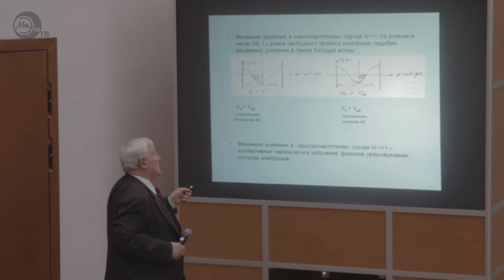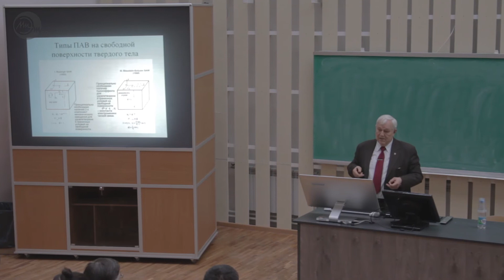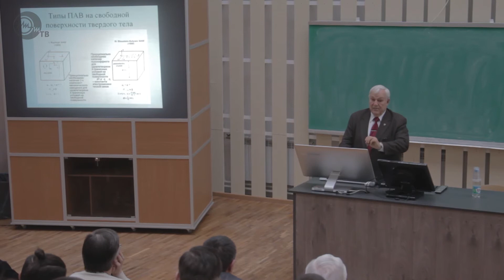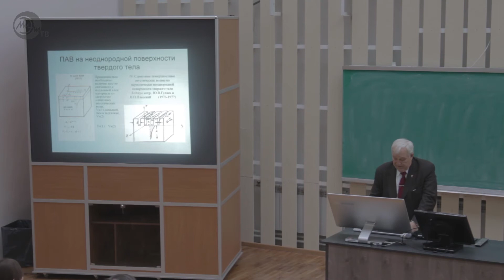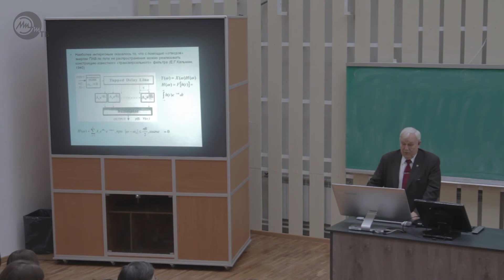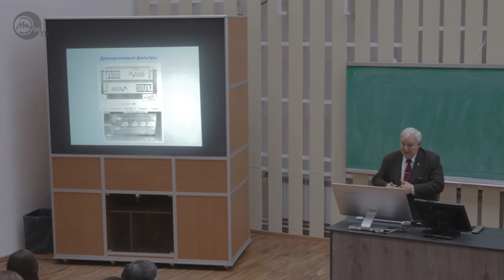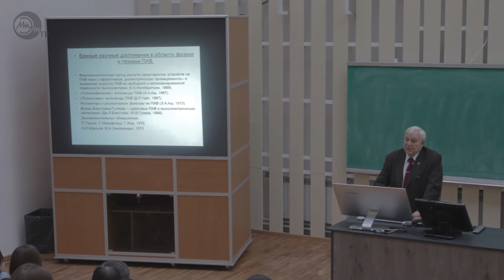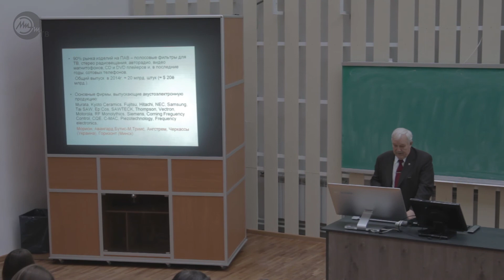Лекция академика Ю.В.Гуляева в МИЭТе 26.02.2016